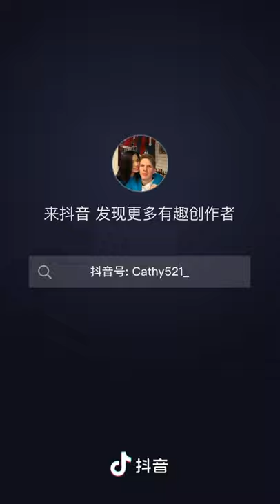short girl and tall girl perfect😁😁😁